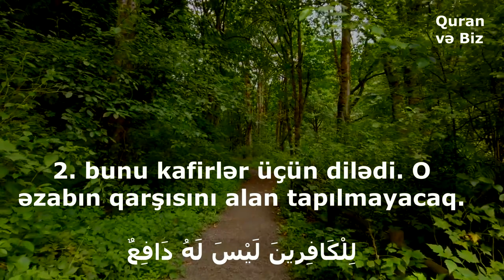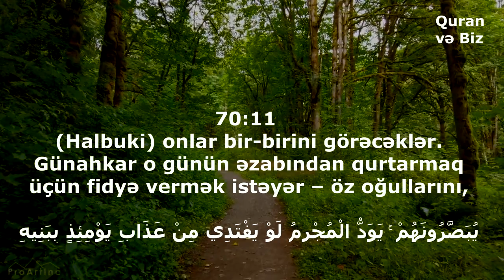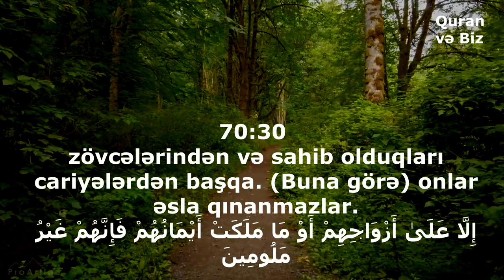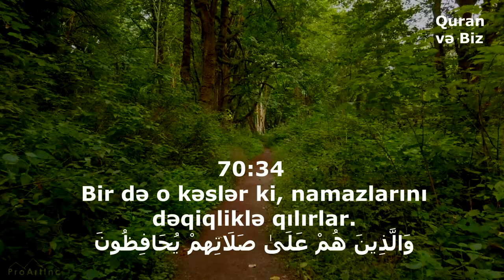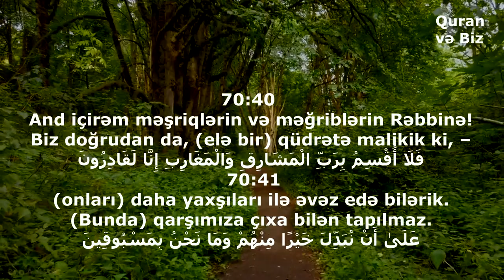70. əl-Məaric surəsi / Səsli tərcümə..Quran Azerbaycan dilinde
Mearic Suresi
Surah Al-Maarij
70. əl-Məaric surəsi
"Dərəcələr" surəsi, 44 ayə,

1. İstəyən kimsə baş verəcək əzabı istədi –

2. bunu kafirlər üçün dilədi. O əzabın qarşısını alan tapılmayacaq.

3. O, dərəcələr sahibi olan Allahdandır.

4. Mələklər və Ruh (Cəbrail) Ona doğru sayı əlli min ilə bərabər bir gün ərzində qalxırlar.

5. Sən təmkinlə səbir et!

6. Doğrusu, kafirlər o əzabın uzaq olduğunu güman edirlər.

7. Biz isə onun yaxın olduğunu görürük.

8. O gün göy əridilmiş metal kimi olacaqdır.

9. Dağlar da didilmiş yuna bənzəyəcəklər.

10. Dost dostunun halını xəbər almayacaq.

11. Halbuki onlar bir-birini görəcəklər. Günahkar o günün əzabından qurtarmaq üçün fidyə vermək istəyər – öz oğullarını,

12. həyat yoldaşını və qardaşını,

13. ona sığınacaq vermiş nəslini

14. və yer üzündə olanların hamısını – təki bu onu xilas etsin.

15. Xeyr! Bu, alovu şölələnən Oddur –

16. başın dərisini sıyırıb çıxaran bir od.

17. O od çağırır haqqa arxa çevirəni, ondan üz döndərəni

18. və mal-dövlət yığıb saxlayanı.

19. Həqiqətən, insan kəmhövsələ yaradılmışdır.

20. Ona bir pislik toxunduqda özündən çıxır,

21. bir xeyir nəsib olduqda isə xəsislik edir.

22. Namaz qılanlar istisnadır.

23. O kəslər ki, namazlarını həmişə qılırlar.

24. O kəslər ki, onların mallarında məlum bir haqq vardır-

25. dilənən və həya edib dilənməyən miskinlər üçün.

26. O kəslər ki, Haqq-hesab gününü təsdiq edirlər.

27. O kəslər ki, Rəbbinin əzabından qorxurlar.

28. Axı Rəbbinin əzabı onlar üçün də təhlükəsiz deyil.

29. O kəslər ki, tənasül üzvlərini zinadan qoruyurlar –

30. zövcələrindən və sahib olduqları cariyələrdən başqa. Buna görə onlar əsla qınanmazlar.

31. Bundan artığını istəyənlər isə həddi aşanlardır.

32. O kəslər ki, əmanəti danmır və əhdlərini pozmurlar.

33. O kəslər ki, şahidliklərində mətindirlər.

34. Bir də o kəslər ki, namazlarını dəqiqliklə qılırlar.

35. Cənnət bağlarında hörmət göstəriləcək insanlar da elə onlar olacaqdır.

36. Sənə doğru tələsən kafirlərə nə olub belə –

37. sağdan-soldan dəstələrlə ətrafına yığışırlar?

38. Deyəsən onların hamısı Nəim cənnətinə bir təhər girə biləcəklərini düşünürlər?

39. Xeyr! Bu mümkün deyil! Biz onları bildikləri şeydən xəlq etmişik.

40. And içirəm məşriqlərin və məğriblərin Rəbbinə! Biz doğrudan da, elə bir qüdrətə malikik ki, –
41. onları daha yaxşıları ilə əvəz edə bilərik. Bunda qarşımıza çıxa bilən tapılmaz.

42. Vədə verilmiş günə çatanadək onlarla daha işin olmasın, qoy boş-boş danışsınlar və əylənsinlər.

43. O gün, məbudlarına ibadətə can atırmışlar kimi onlar qəbirlərdən çıxacaqlar.

44. O gün onların baxışları yerə dikiləcək, özlərini də zillət bürüyəcəkdir. Budur onların xəbərdar edildikləri Gün!